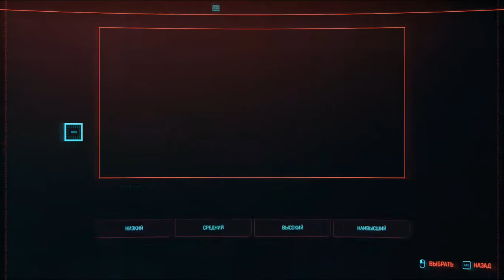Чико дитя улиц №1